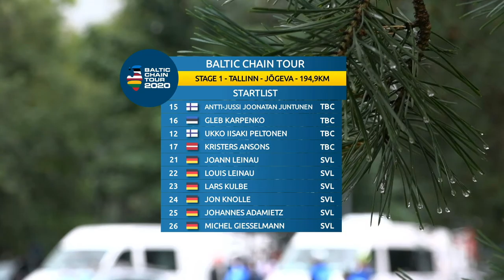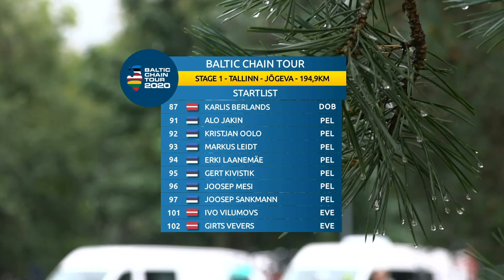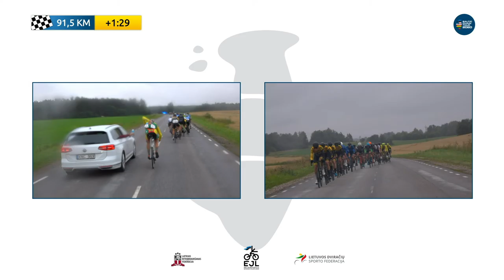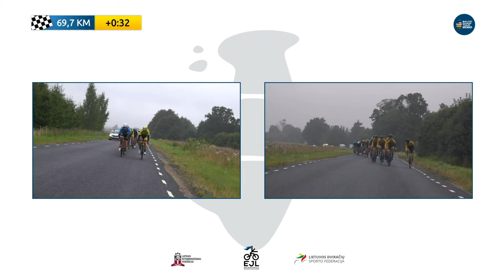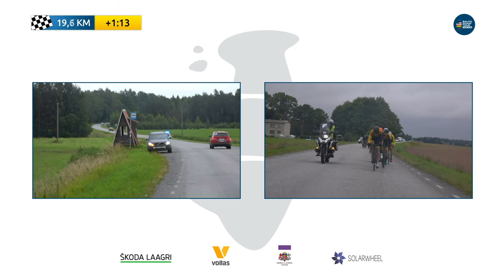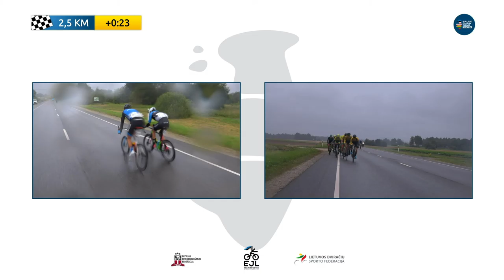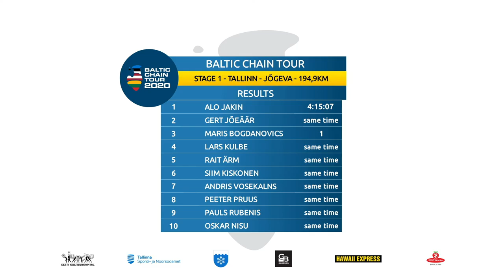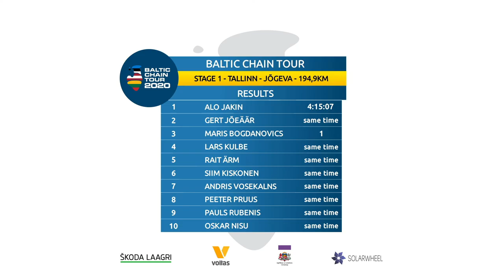Baltic Chain Tour 2020 - Stage 1 (Lithuanian commentary)